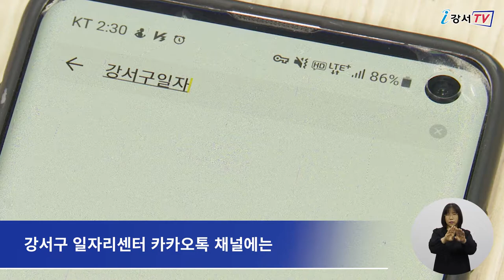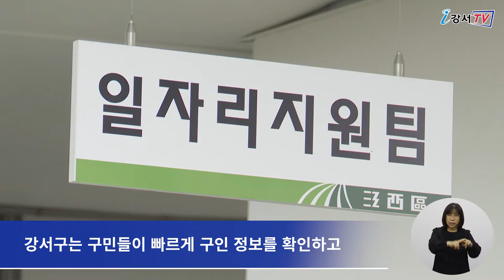[CC] 강서구 일자리센터 카카오톡 채널 개설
강서구의 소식을 다국어자막(English, 中文, 日本語, Tiếng Việt)으로 전합니다.

강서구가 코로나19 사태 장기화로 구직에 어려움을 겪고 있는 구민들을 위해
‘강서구 일자리센터’ 카카오톡 채널을 개설했습니다.

강서구 일자리센터 카카오톡 채널에는 일자리센터 소개, 구인·구직 등록 방법 등 각종 안내 자료와 함께 공공일자리 관련 정보, 민간 일자리 채용 소식 등 다양한 구인·구직에 대한 정보가 가득 담겨있습니다.
또, 구직자를 대상으로 진행되는 각종 직업교육 관련 정보도 제공됩니다.

인터뷰 / 일자리경제과 일자리지원팀 박순주 주무관
이번에 운영되는 카카오톡 채널이 취업에 어려움을 겪고 있는 주민들에게 조금이나마 도움이 되길 바랍니다. 누구나 쉽고 빠르게 일자리에 대한 정보를 얻어 원하는 곳에 취직할 수 있도록 운영에 내실을 기하겠습니다.

강서구 일자리센터 카카오톡 채널은 구인업체와 구직자 누구나 이용할 수 있으며, 휴대전화에 카카오톡이 설치되어 있으면 회원가입 등 별도의 절차 없이 채널 추가만으로 일자리 관련 정보를 언제 어디서나 쉽게 확인할 수 있습니다.
강서구는 구민들이 빠르게 구인 정보를 확인하고 원하는 기업에 지원할 수 있도록 구인·구직 관련 알짜 정보자료를 수시로 업데이트할 계획입니다.